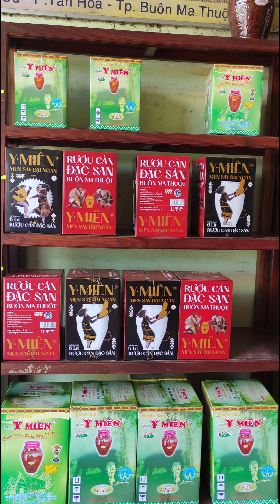Ngao du Đăk Lăk tháng 5 2023#travel